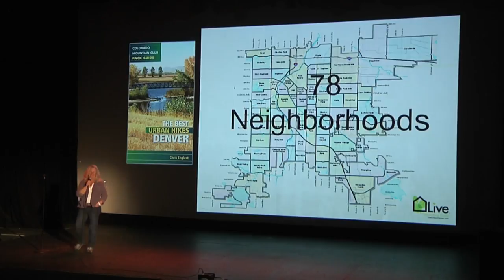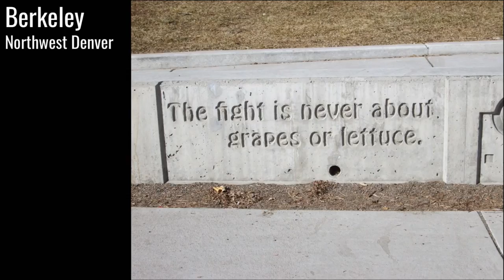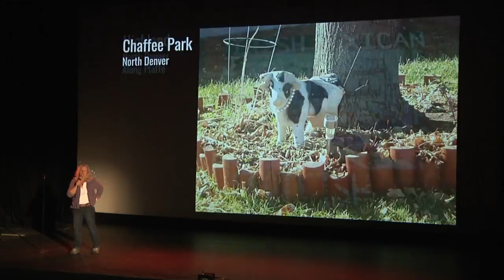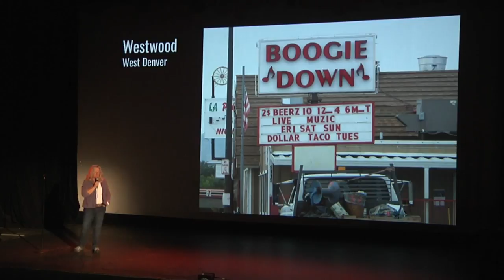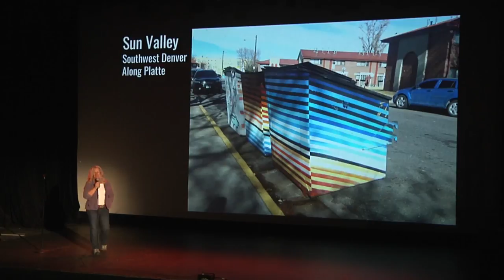Chris Englert: 10 Ladies Walk into Denver…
Oriental Theater
Denver Colorado

Featuring:
10 Ladies Walk into Denver…
by Chris Englert